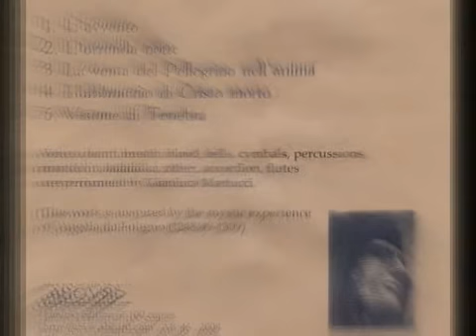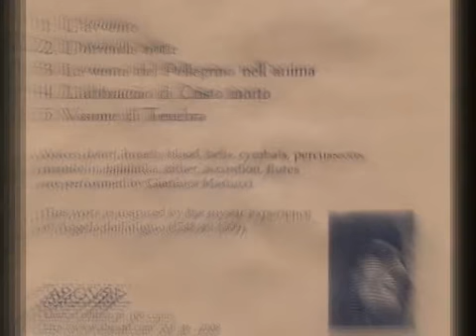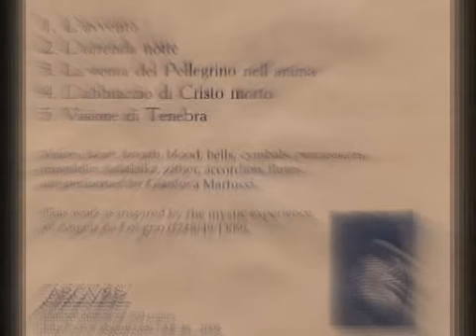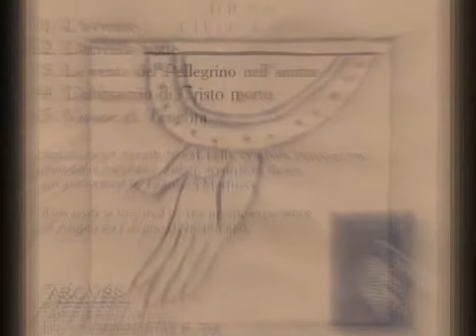URNA - Visione Di Tenebra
Band : URNA

Album : "Liber Lelle" (2008)

Gradually stepping away from its dank death industrial origins towards more ritualistic and luminous sounds over the years, Urna's new work further confirms this evolution with its compositions of serene acoustic ambient. Bells, cymbals, percussion, mandolin, balalaika, zither, accordion and flutes are woven together into a lustrous tapestry of sound dedicated to the life and death of Angela da Foligno, a Christian author, nun, and mystic. This could easily be a White Magic audio counterpart to Endura's "Black Eden".